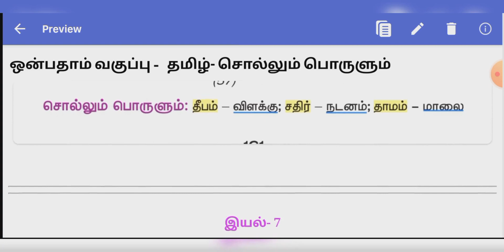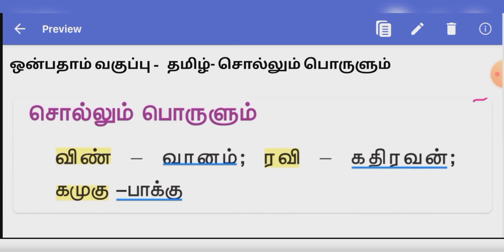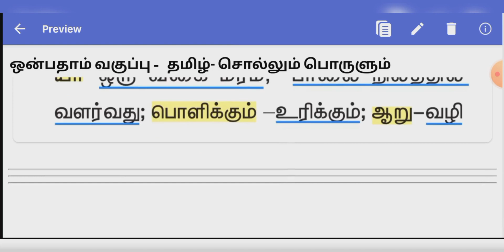ஒன்பதாம் வகுப்பு தமிழ் சொல்லும் பொருளும் 9th tamil sollum porulum TNPSC Exam preparation